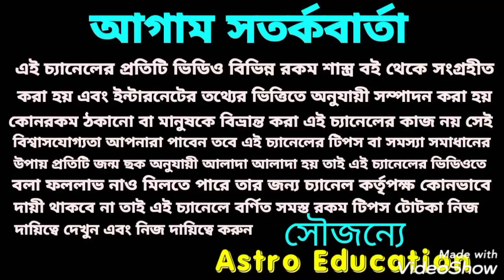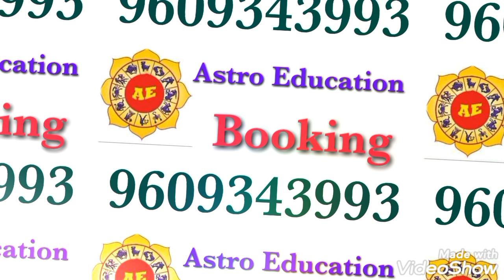স্বয়ং শ্রীকৃষ্ণ বরদান! এই 7টি রাশির ভাগ্য চমকাতে চলেছে!